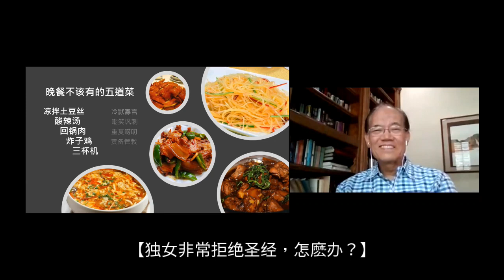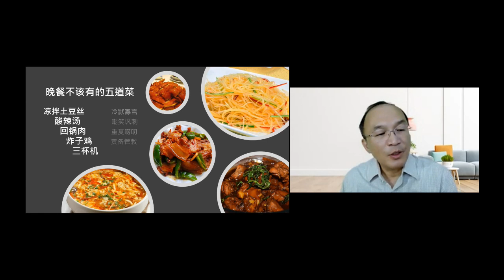【独女非常拒绝圣经，怎麽办？】 亲情领袖